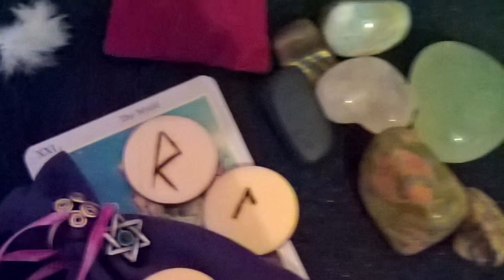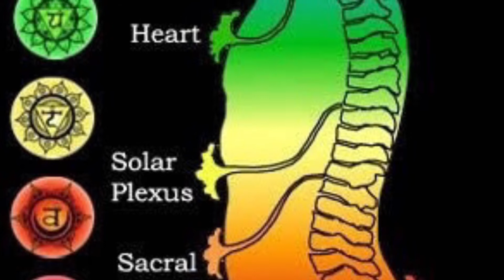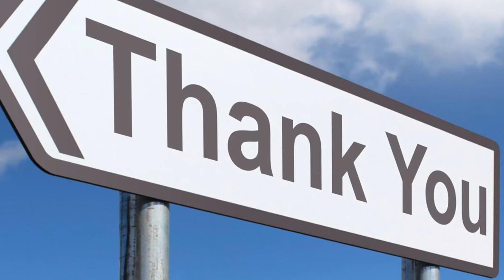Linda Solazzo - The Earth Monkey's Story | We Are Dundee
Linda's story about finding her healing hands through illness.